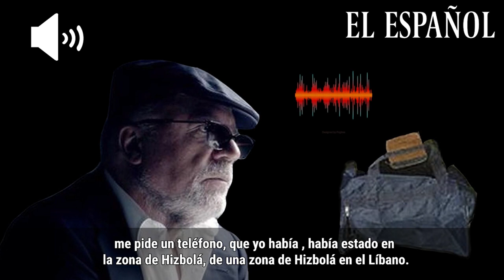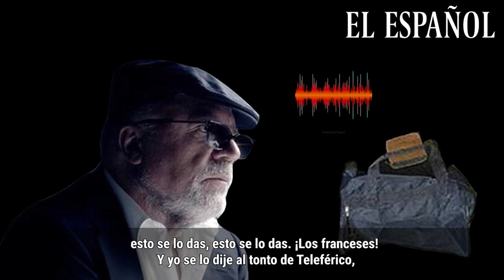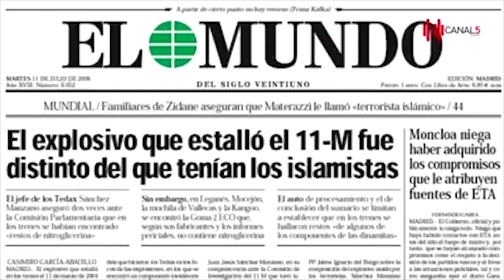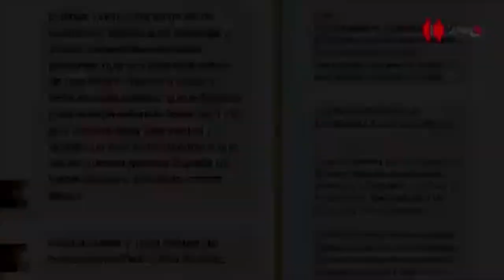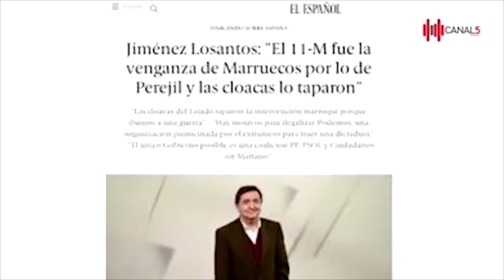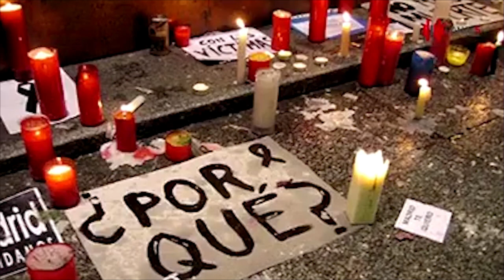EMR ESPECIAL11M: fue concebido por Marruecos con la ayuda de los servicios secretos franceses